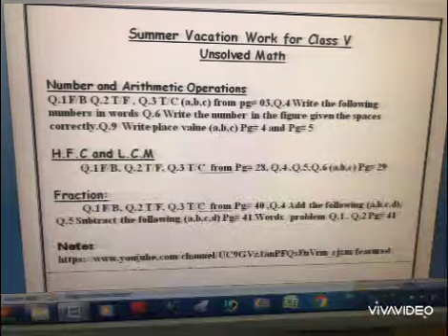Alert Message for Class 5 regarding Summer vacation work of Maths